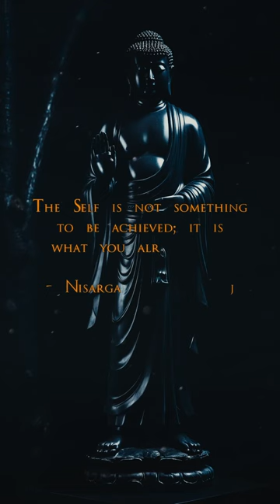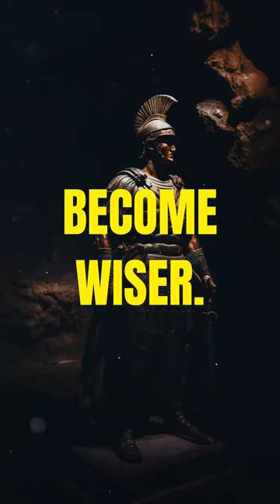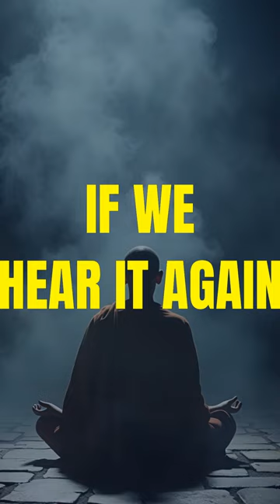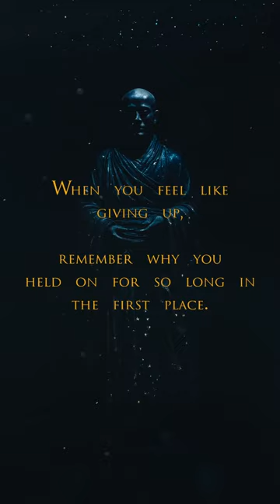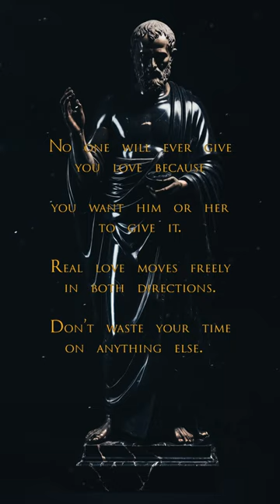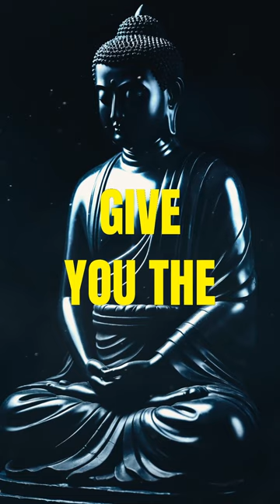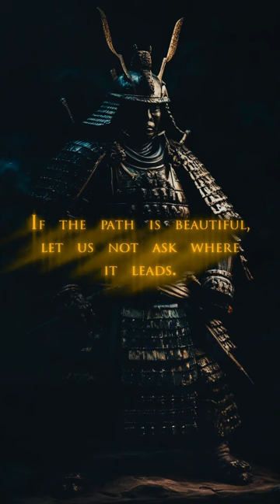Stoic Radio - Who is Chryssipus? (Sub-Conscious Stoic)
Stoic FM Radio Station - Sub-Conscious Stoic Radio- Motivational Quotes Video Workout - Stoic Relaxation and Mindfulness music - Stoic Radio - Who is Chryssipus? (Sub-Conscious Stoic)